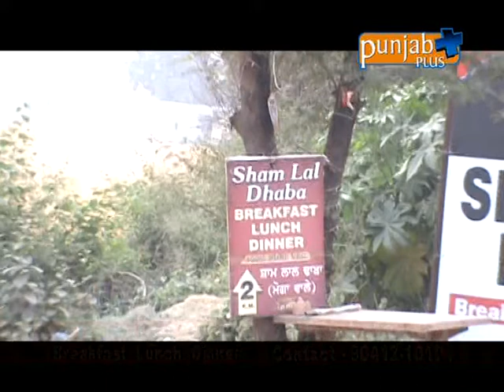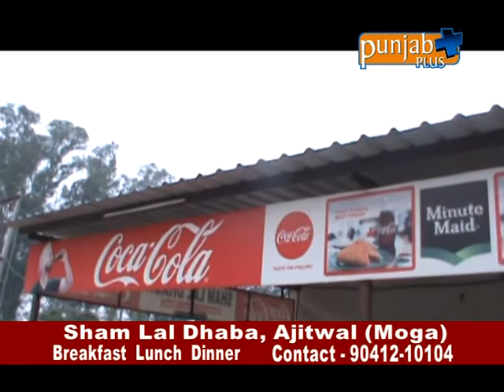Sham Lal Dhaba